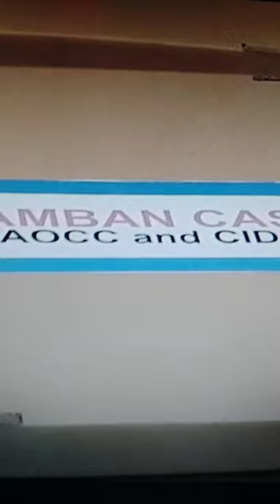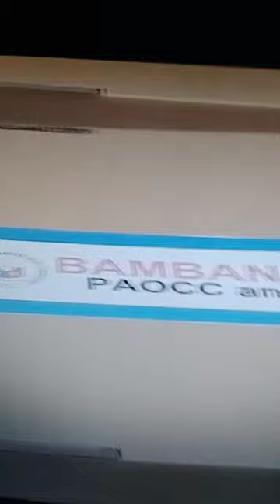𝐇𝐀𝐋𝐀! 𝐂𝐑𝐈𝐌𝐈𝐍𝐀𝐋 𝐂𝐀𝐒𝐄 𝐒𝐈𝐍𝐀𝐌𝐏𝐀 𝐍𝐀 𝐒𝐓𝐑𝐎𝐍𝐆 𝐄𝐕𝐈𝐃𝐄𝐍𝐂𝐄 𝐀𝐆𝐀𝐈𝐍𝐁𝐒𝐓 𝐀𝐋𝐈𝐂𝐄 𝐆𝐔𝐎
𝐏𝐀𝐓𝐎𝐍𝐆 𝐏𝐀𝐓𝐎𝐍𝐆 𝐍𝐀 𝐊𝐀𝐒𝐎 𝐀𝐍𝐆 𝐈𝐍𝐀𝐁𝐎𝐓 𝐍𝐈 𝐀𝐋𝐈𝐂𝐄 𝐆𝐔𝐎!!!
PAOCC, PNP CIDG, NAGSAMPA NA SA DOJ!!!
Comedy Bar: May bayad ang tawa
You can use this content no copyright:
VPsara
Duterte Latest News